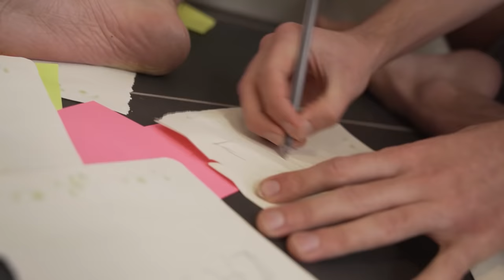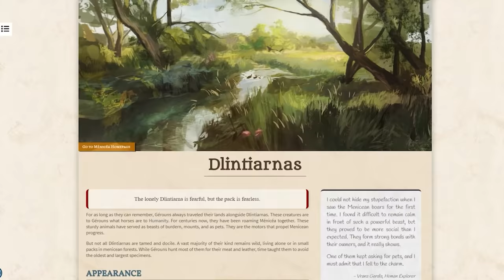The Most TERRIFYING Monsters You've Never Heard Of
Tiamat, The Tarrasque, Orcus, The Stranger Things guy, we've seen them all before... Let's talk about some amazing powerful endgame bosses that deserve more love!